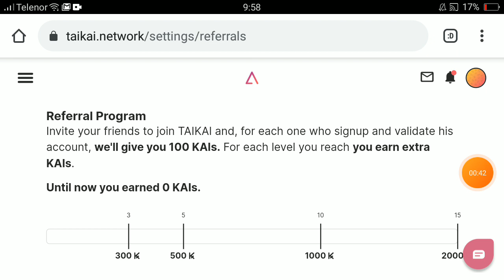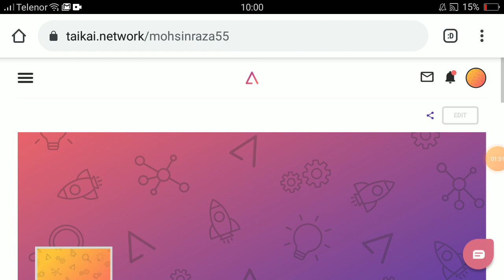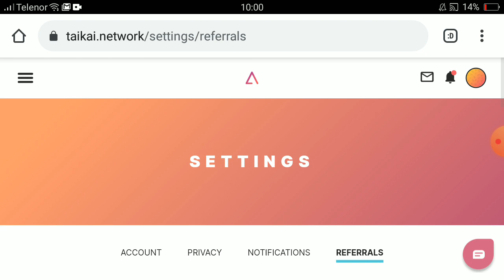Big Airdrop 100 Kai Just Signup | don't Miss join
Signup